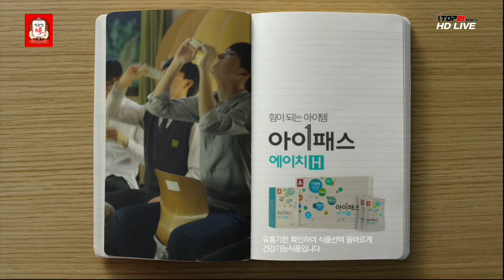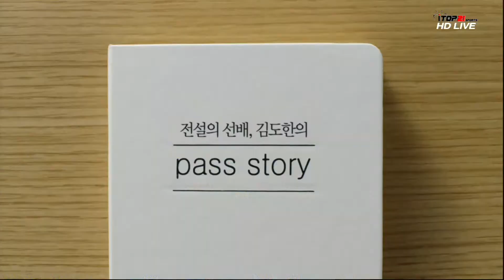[2016홍이장군배 KBL 유소년클럽농구대회] (2016.8.6) 경기8th 저학년 삼성 B vs 모비스 B